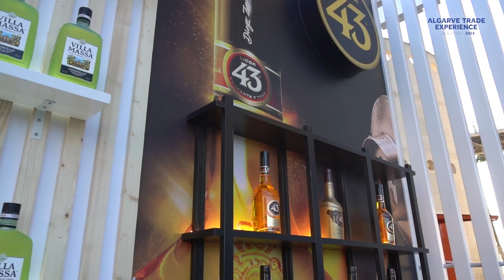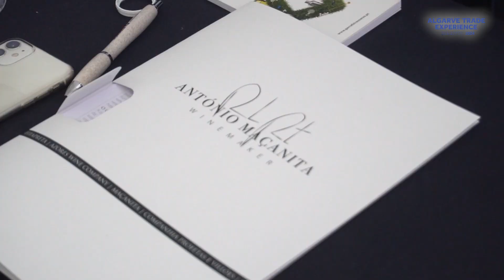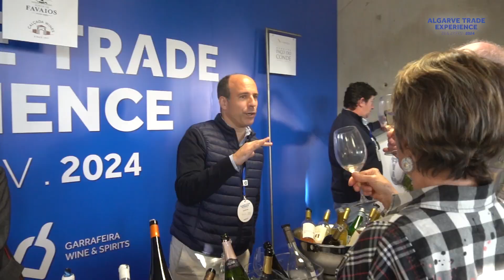Algarve Trade Experience 2024 - Vídeo Geral